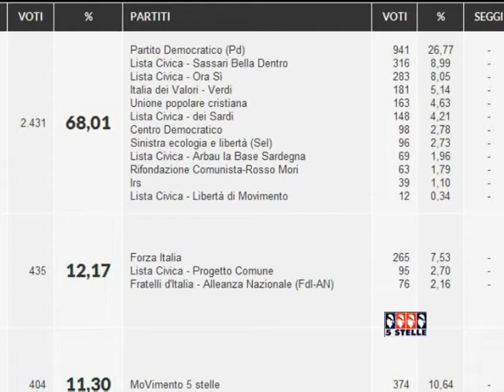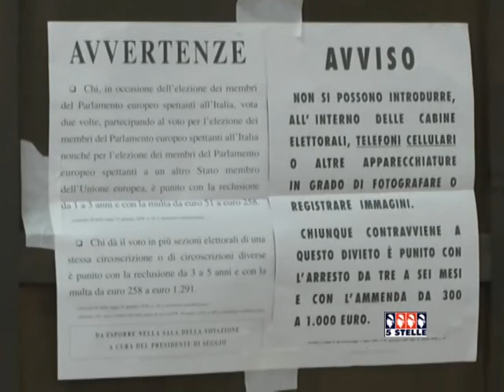Amministrative 2014.Parziali da Sassari e Alghero. Fuga per Sanna e ballottaggio tra Bruno e Salaris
Si profila un largo successo per il centrosinistra a Sassari dove il candidato sindaco Nicola Sanna sta raccogliendo ampi consensi sebbene sia ancora in corso lo spoglio. Per Alghero si profila l'ipotesi ballottaggio tra Mario Bruno e Maria Grazia salaris.  A  Sorso si conferma  il centrodestra con il sindaco uscente, Giuseppe Morghen. Il servizio tg 5stelle del 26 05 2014 a cura di Giulia Bardanzellu